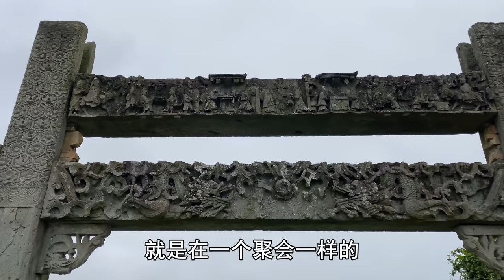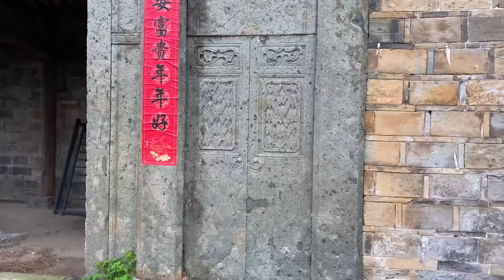江西深山的神秘村落，至今仍保存着明朝的石头，它有何妙用呢？【行迹旅途中】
实拍江西深山里的神秘村落，每一处设施都饱含古代韵味，村口放置的明朝的石头更是引人好奇，你知道它真正的用处吗？